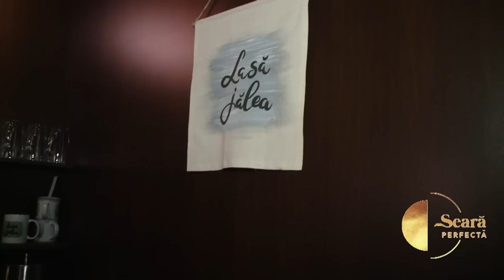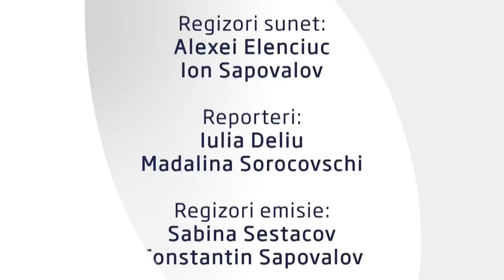O seara perfecta 07.10.22